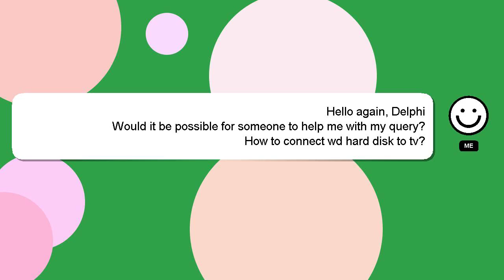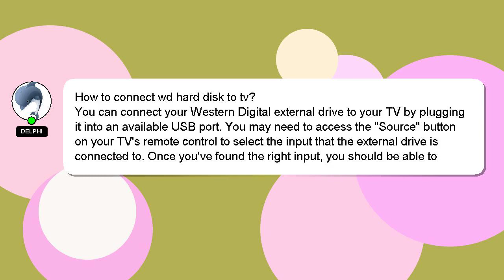How to connect wd hard disk to tv?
A quick introduction about me, Hello, I am Delphi. Let me help you get the answers you need to your questions. - How to connect wd hard disk to tv?

If you need more specific information, let me know by leaving a comment or starting a chat. Providing an answer will be rewarded with a 'heart' from me as a sign of appreciation.

*2 What we are experimenting :*